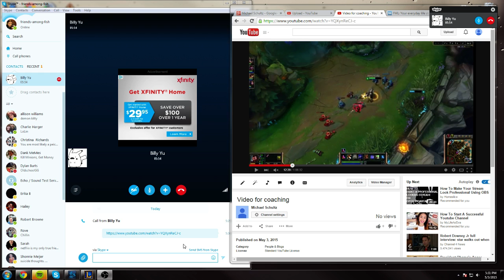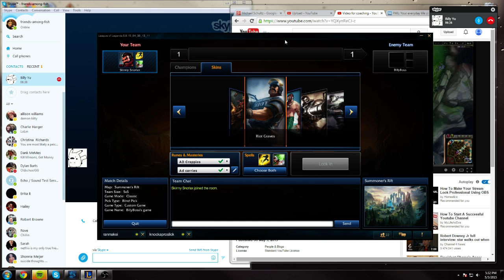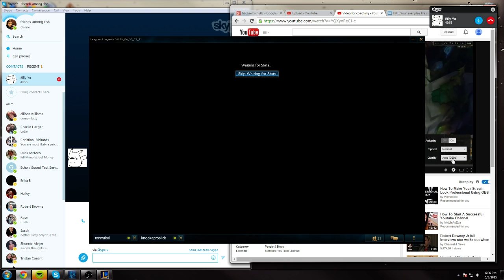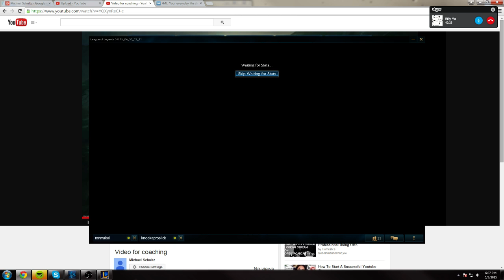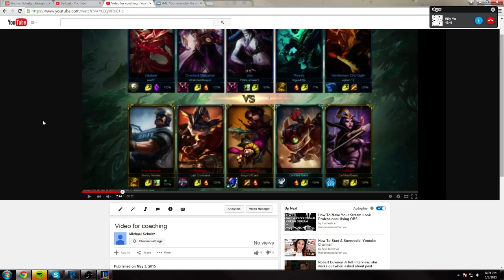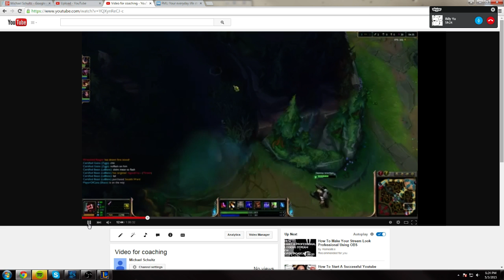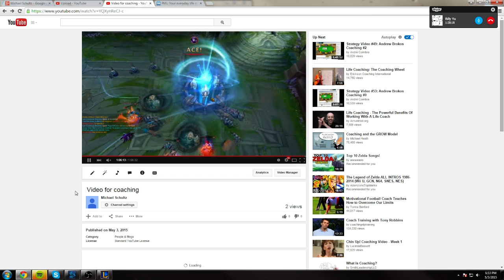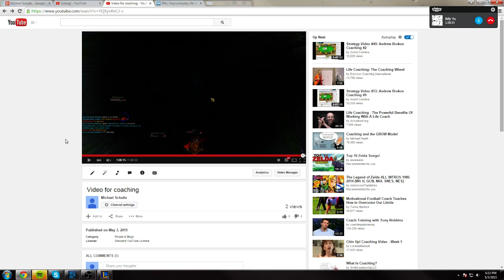[Coaching - ADC] BillyBoss coaches silver 2 Graves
Sorry, my mic didnt pick up my audio for some reason. I'll fix that for the next session. #7 challenger player BillyBoss coaches me on the ADC role, and reviews portions of one of my Graves games.